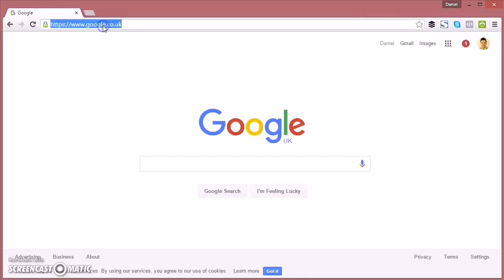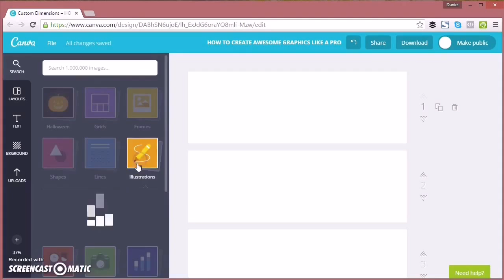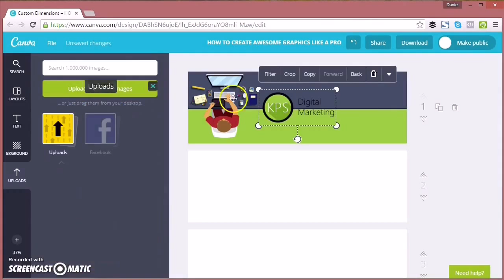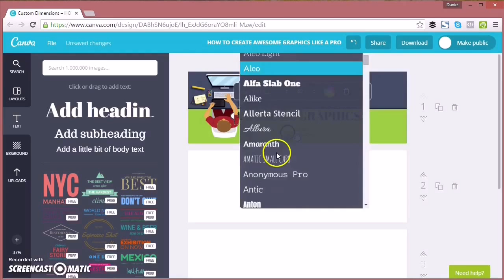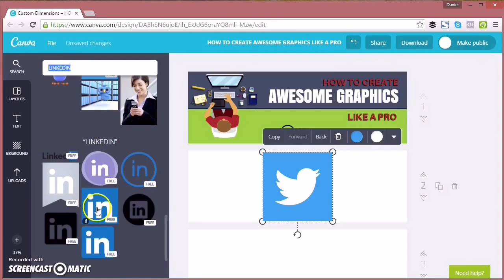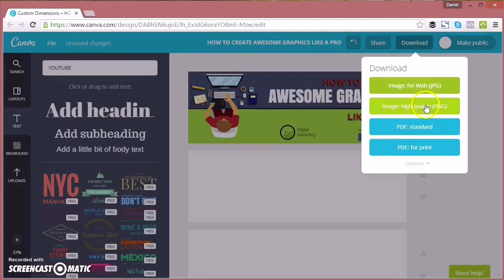How to create Awesome Graphics like a Pro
Would you like to learn how to make awesome online graphics for free no matter what your skill level?

This video tutorial will teach you 3 important things;

1. How to use Canva (a free online graphic design tool).

2. How to design an awesome graphic with Canva.

3. Additional tips and tricks when using Canva.